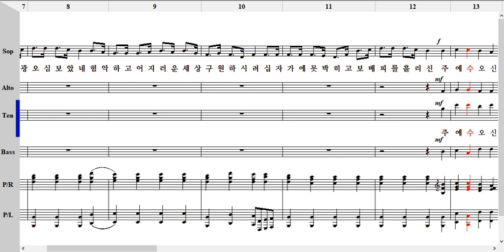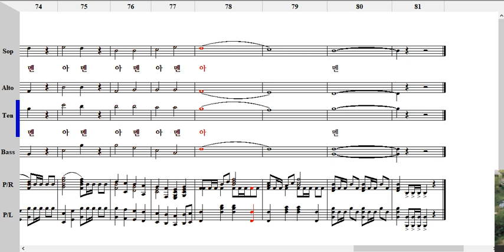승전가 H E Akers 테너